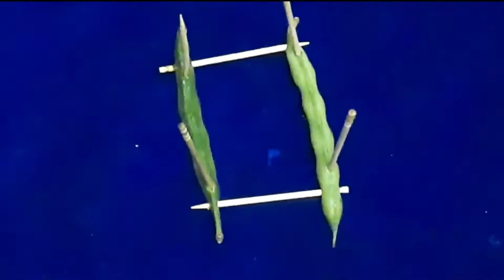Ratha Spathami Radham| చిక్కుడుకాయల రథం తయారీ |Rathasapathami poojaVidhanamu|ChikkuduKaya Rathamu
Ratha Sapthami Radhamu| చిక్కుడు కాయలతో రథం తయారీ |
Ratha Sapthami Pooja Vidhanamu |ChikkuduKaya Rathamu|Radhamu
chikkudukaya ratham
how to prepare  radham with chikkudukaya
rathasapthami pooja vidhanam
how to make ratham with chikkudukaya
chikkudukaya tho radham
how to make radham with chikkudu
rathasapthami 2022
ratha saptami ratham muggulu
Radha saptami radham
ratha saptami
Ratha  saptami Kannada movie
Ratha saptami songs
ratha saptami bhakthi TV
ratha saptami bhakthi TV Dharma sandehalu
2021 ratha saptami date
2022 ratha saptami date
Radha saptami roju
Ratha saptami Pooja Ela cheyali
rathaspathami Puja
rathaspathami 2022